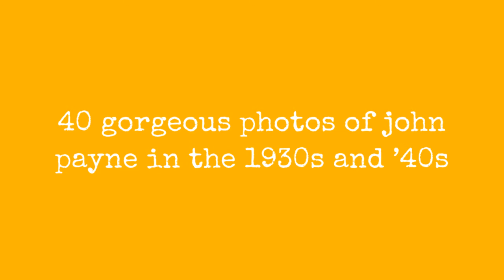40 Gorgeous Photos Of John Payne In The 1930S And 40S !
Born 1912 in Roanoke, Virginia, American film actor John Payne had his first role in Goldwyn's Dodsworth (1936) presented him as an affable, handsome character actor. He had the male lead in Hats Off (1936), an independent "B" film.

Payne is mainly remembered from film noir crime stories and 20th Century Fox musical films, and for his leading roles in Miracle on 34th Street and the NBC Western television series The Restless Gun.

In 1961, Payne suffered extensive, life-threatening injuries when struck by a car in New York City. His recovery took two years. In his later roles, facial scars from the accident can be detected in close-ups; he chose not to have them removed.

Payne directed one of his last films, They Ran for Their Lives (1968), his final role was in 1975 in the Columbo episode Forgotten Lady.

Payne died in Malibu, California, of congestive heart failure in 1989, aged 77. He has two stars on the Hollywood Walk of Fame, in motion pictures and television.

Take a look at these gorgeous photos to see portrait of a young and handsomeJohn Payne in the 1930s and 1940s.
0:00 - Intro

?sub_confirmation=1
❤️About Us❤️